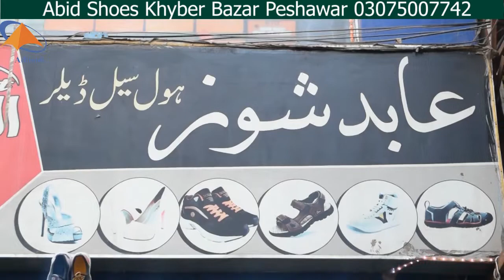Abid Shoes Khyber Bazar PROMO VIDEO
ABID SHOES PROMO VIDEO